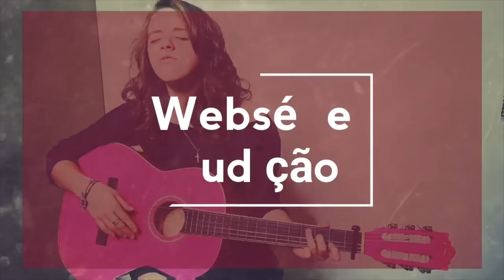3º Ep - 2ª Fase - O CRUSH É MEU, SUAS OFERECIDAS! - Websérie Audição